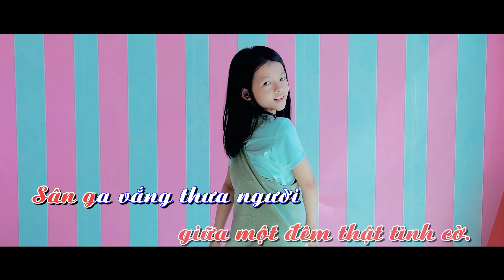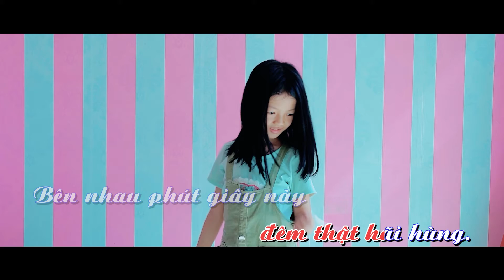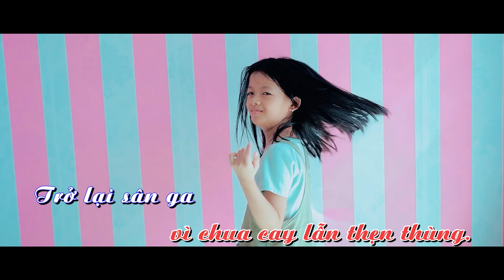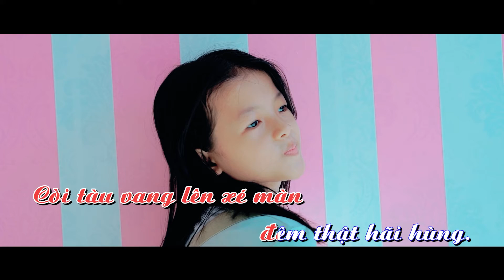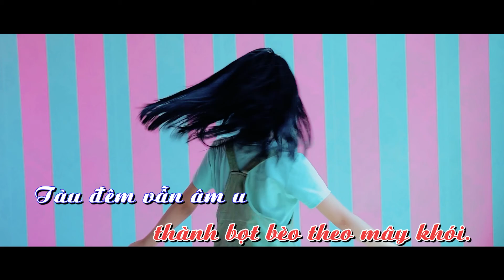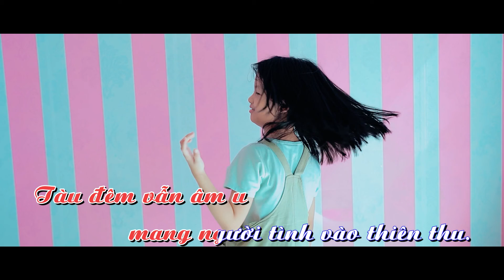NGƯỜI TÌNH KHÔNG ĐẾN KARAOKE